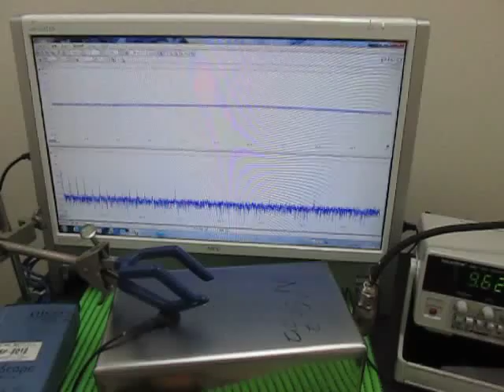オリジナル超音波実験 ultrasonic-labo